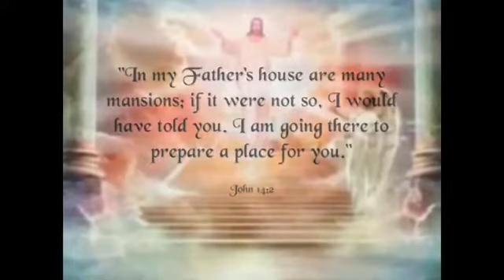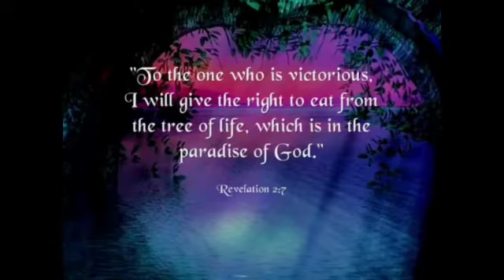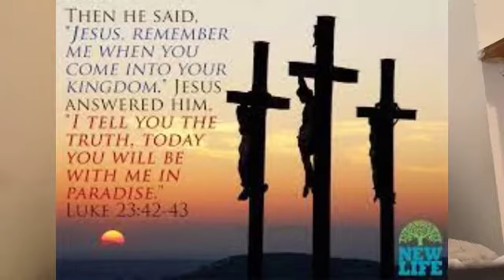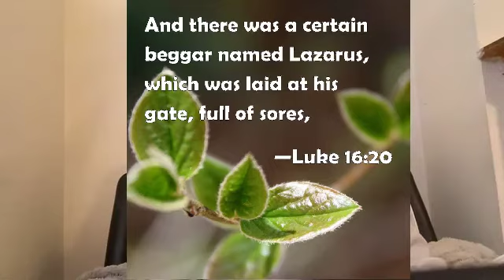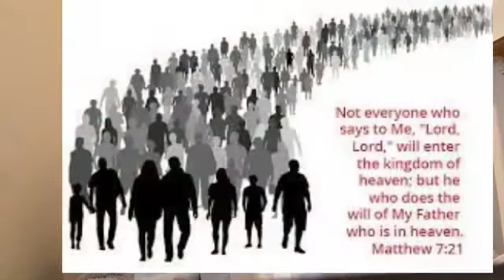Pastor Adedayo Anjorin - Proclaims, THE PARADISE OF GOD